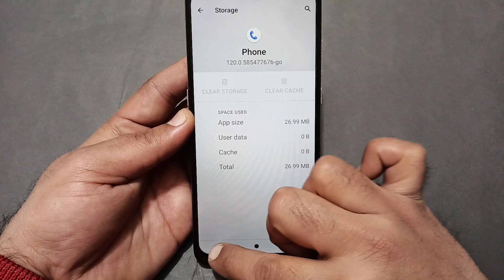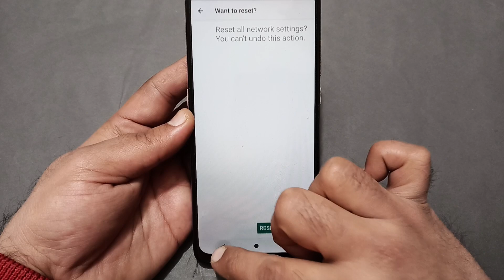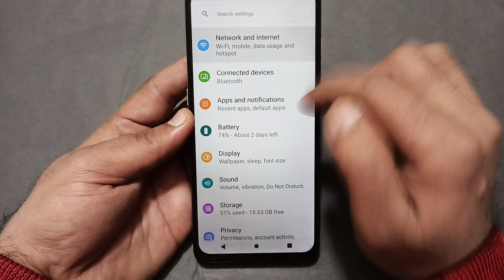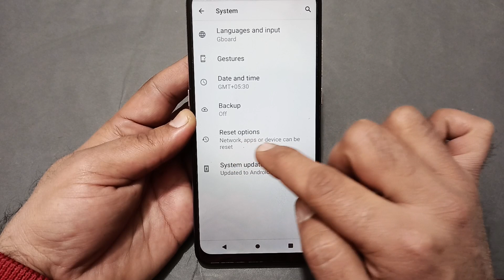how to solve a video call problem in Lava Yuva 3 Pro, Lava Yuva 3 Pro video call nahin ho raha hai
60-Inch Tripod with Bag

7 Socket 6A Extension Board